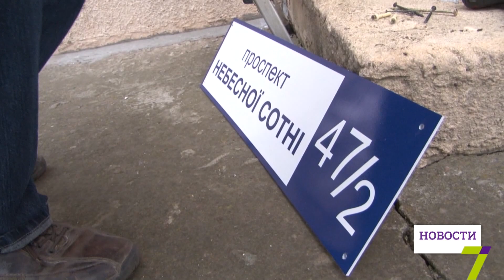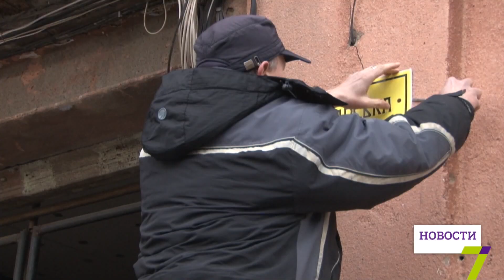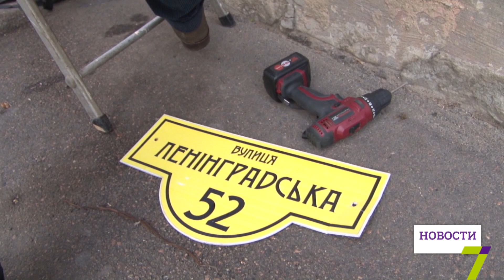Активисты самостоятельно переименовали улицы в Одессе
Общественники поменяли таблички на проспекте Небесной Сотни и улице Александра Кутузакия.

Это новые названия проспекта Маршала Жукова и улицы Ленинградской. Напомним, еще в мае 2015 года Президент Украины подписал закон о декоммунизации. В Одессе переименованию подлежит 51 улица. Общественники говорят, что если в мэрии с этим вопросом будут тянуть, то они самостоятельно продолжат менять таблички с названиями.